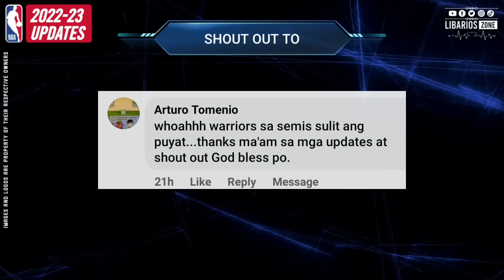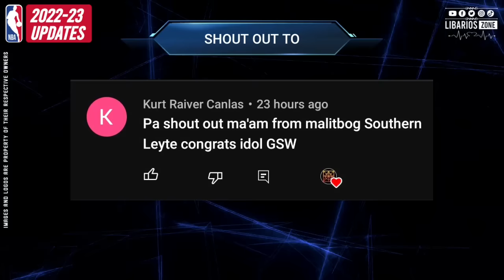MAY 2, 2023 | PLAYOFFS STANDINGS | GAME RESULTS TODAY | GAME SCHEDULE TOMORROW | MAY 3 | WEDNESDAY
NBA TEAMS

*ATLANTIC

*CENTRAL

*NORTHWEST

*PACIFIC

*SOUTHEAST

*SOUTHWEST